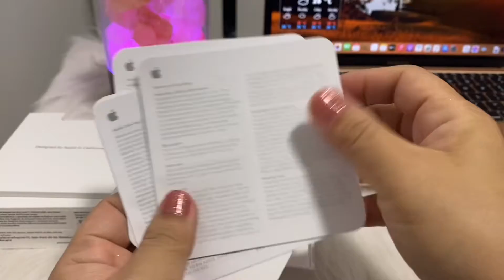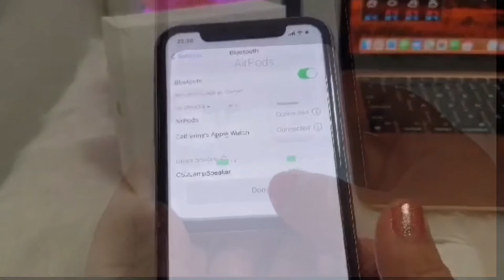Apple AirPods unboxing